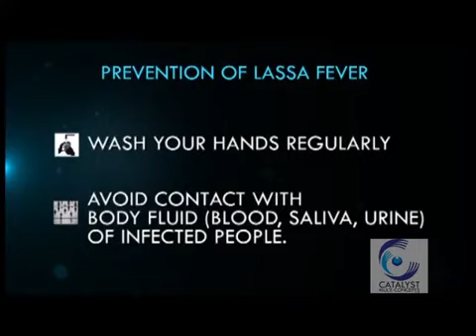LASSA FEVER informational Video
Lassa Fever is a viral hemorrhagic fever caused by the Lassa virus. It is primarily transmitted to humans through contact with food or household items contaminated with rodent urine or feces.

The disease is endemic in parts of West Africa, particularly Nigeria, and occurs in sporadic outbreaks.

Symptoms include fever, headache, sore throat, muscle pain, chest pain, nausea, vomiting, diarrhea, cough, and abdominal pain. In severe cases, it can lead to hemorrhage, organ failure, and death.

Early detection and supportive care are crucial for managing Lassa Fever. Outbreaks are often addressed through public health measures such as surveillance, case identification, isolation of patients, contact tracing, and health education.